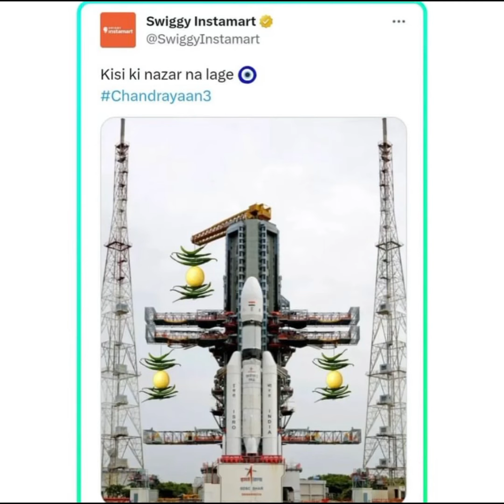Brands reacting on Chandrayaan-3 launch 🚀